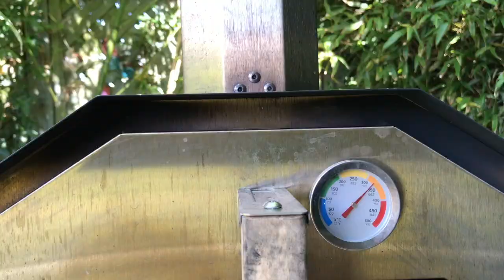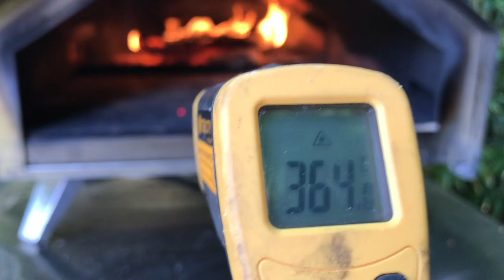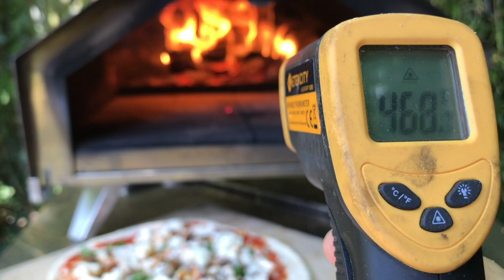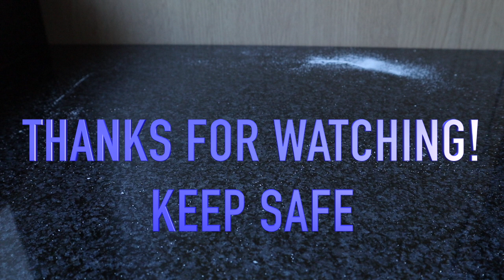How To Cook BBQ Chicken Wood-Fired Pizza - 57% Hydration Pizza Dough again!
Hello!  Hope you are all keeping well and safe.  I made a BBQ Chicken Pizza in the Wood-Fired Ooni Pro Pizza Oven.  I used chicken that I'd made in a charcoal BBQ from the day before and added some mushrooms, buffalo mozzarella and BBQ sauce to the toppings.  Yum.

Also managed to accidentally slice my finger under the fingernail and oh my did that hurt!  I've blurred it out in case YT doesn't appreciate the gore shot!  Spent the rest of the day and the next day with my finger dipped in and out of very very salty water and that helped so much!

57% Hydration - The Frozen Pizza Dough Recipe:

500g Soft Grain 00 milled Pizzeria Blue Caputo flour
285 g water - 57% hydration
9g salt
0.7g dried yeast

Made the dough in a Breadmaker using Pizza Dough option then bulk proofed in the fridge, then put into a freezer bag, placed in the freezer.  Defrosted it back to a warm room temp (25c outside) then balled the dough up and used after 15 mins.

Camera: iPhone 7 Plus & Canon M50